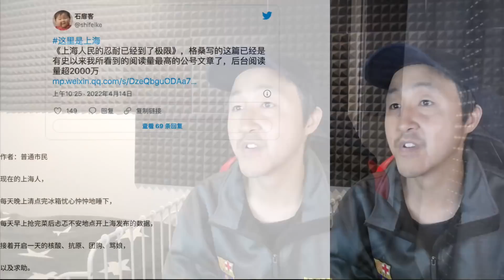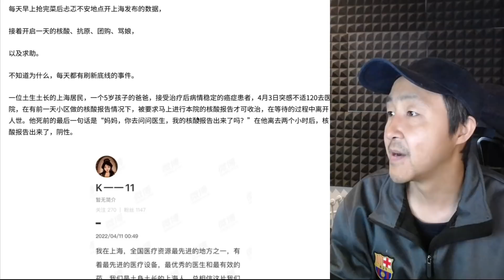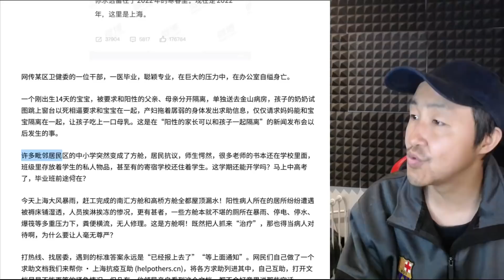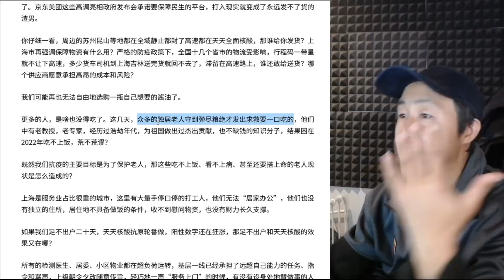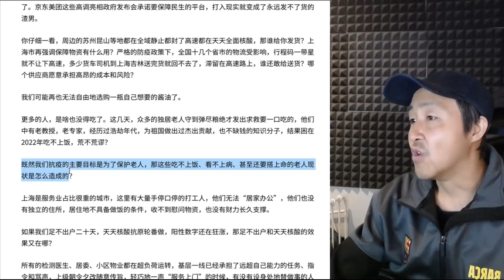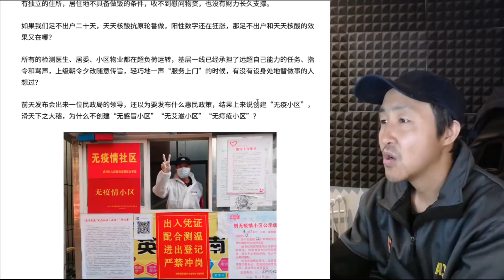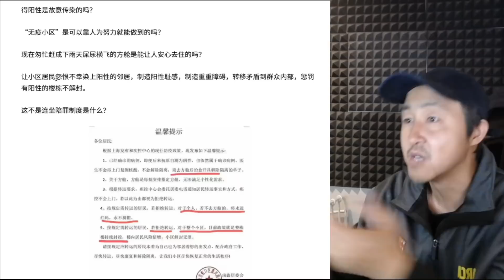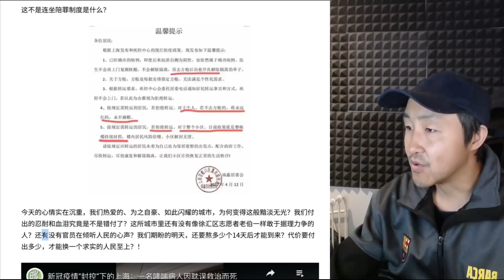上海人的忍耐已经到了极限，然而...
不关闭留言区，谩骂攻击语言暴力，我照单全收
激赏老黑